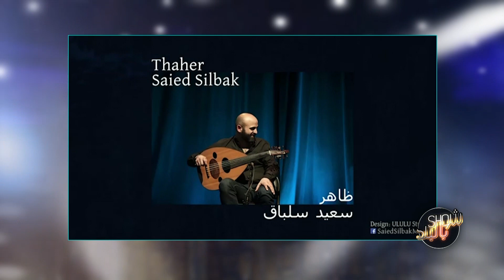عرض بلا بزر - عرض شرقي غربي، سعيد سلباق،ج22،1-11-2018،شو بالبلد - مساواة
فقرة ضمن حلقة الثاني والعشرين من نوفمبر لعام 2018 من برنامج شو_بالبلد.

ضيف الفقرة :
سعيد سلباق - موسيقي

تحدث الضيف عن المحاور التالية :
1 الحديث عن عرض بلا بزر، وتفاصيله.. ولماذا بلا بزر وما هو القصد من التسمية؟
2 خطورة انتاج عرض موسيقي دون غناء؟
3 في الاعلان للعرض سجل "  يشمل العرض مقطوعات موسيقية مستوحاة من الوضع السابق، الوضع الراهن وتوقعات تتعلق بشيء ما غير معروف".شو هو الوضع السابق وغير المعروف، 4 من اين يستوحي الفنان أعماله؟
5 أماكن العرض؟

شو_ بالبلد بطل عليكم كل خميس بهالوقت الساعة 10:00 مساء بتوقيت القدس وعلى مدار ساعة راح نتعرف على شخصيات مميزة، جاي من مجالات مختلفة بسهرة ولا أحلى مع فادي زغايرة وضيوفه.

Downlink frequency -  الترد :
12645 MHZ

Polarity  - الاستقطاب:
Horizontal

Symb.Rate - معدل الترميز:
27.500  MS/s

FEC - تصحيح الخطأ :

5/6

DL: 11958 H
SR: 27500
FEC: 5/6

48_#
‫#‏فلسطين_٤٨‬
‫#‏فلسطين_48‬
‪falasteen_48#‎‬
‫#‏عرب_٤٨
‪‎arab_48#‬
‫#‏تواصل‬
‫#‏اكسر_حصارك‬
‫#‏بلشنا_نرجع‬
‫#‏شعب_واحد‬
 ‪#‎mosawah‬
‪#‎Equality‬
‪#‎égalité‬
‫#‏مساواة‬
‫#‏حق‬
‫#‏عدالة‬
‫#‏تساوٍ‬
‫#‏تعادل‬
‫#‏تماثل‬
‫#‏تسوية‬
‫#‏معادلة‬